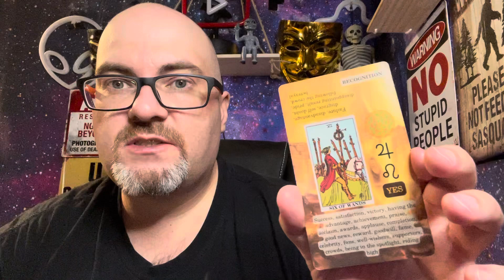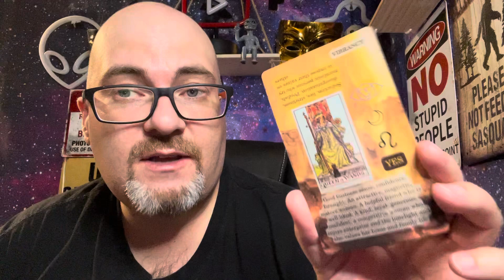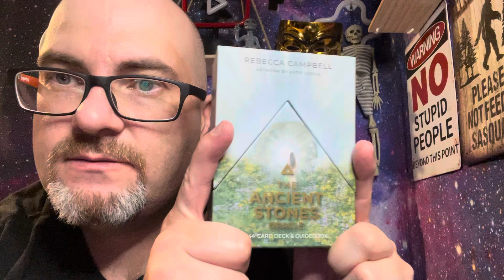Daily Collective Card Reading For Sunday ￼tarot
Hey everyone, if you would like to subscribe to the channel, I would really appreciate it for all links below private readings and membership and support in the channel below please thank you and have a fantastic week.